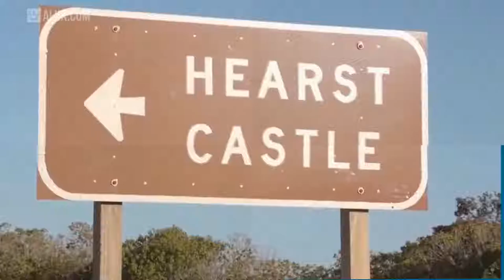10 Most Expensive Houses In The World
Venice may be sinking, but this mansion, which takes cues from the city’s historic architecture, promises to be a much surer investment. Situated on nearly six acres, the 32,000-square-foot Cannes palace overlooks the Mediterranean, with stately columns and arches reminiscent of those found along the Grand Canal. Outside is a walkway surrounded by shallow water and fountains on all sides, as well as a swimming pool with plenty of space to lounge nearby. And just like any good Italian estate, this one comes equipped with a pretty impressive wine cellar.